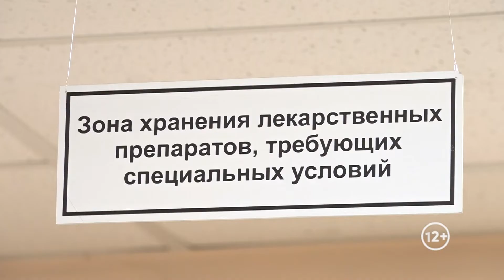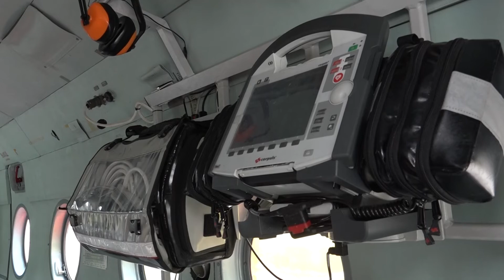Валерий Жуков: около 96 миллионов рублей дополнительно направят на нужды здравоохранения ЕАО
Порядка 96 миллионов рублей направят на нужды здравоохранения автономии. Большую их часть, 62 миллиона рублей затратят на закупку необходимых лекарственных средств для льготных категорий граждан. Эта сумма позволит до конца года обеспечить лекарствами более пяти тысяч человек. За счёт собственных средств и доходов экономия в бюджете региона составила 327 миллионов рублей. По поручению главы региона, расходование этой суммы направлено на различные социальные нужды жителей автономии, в том числе на здравоохранение.